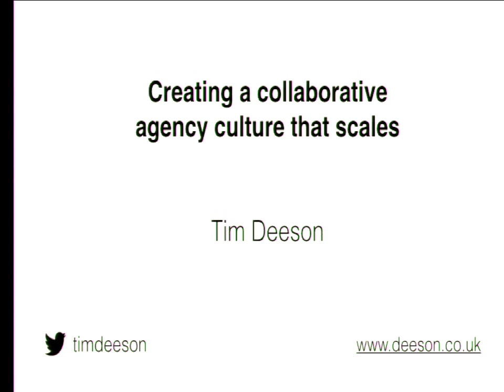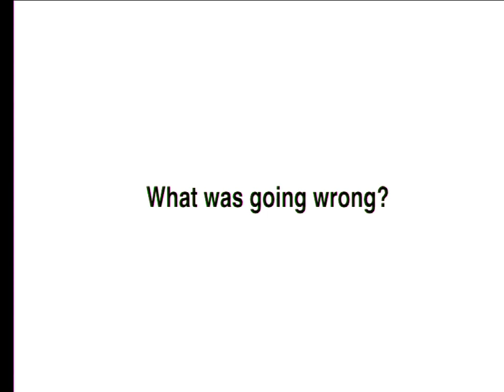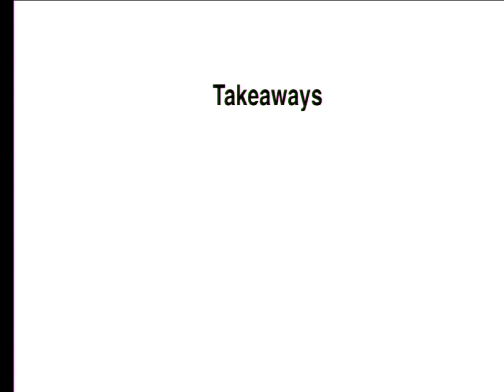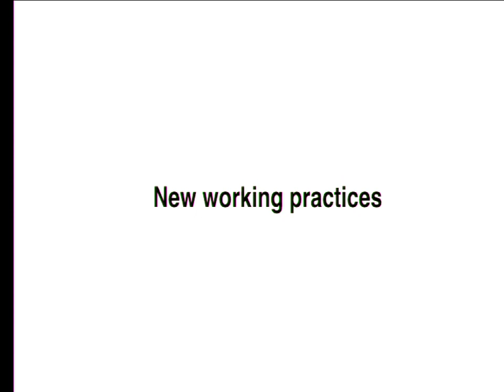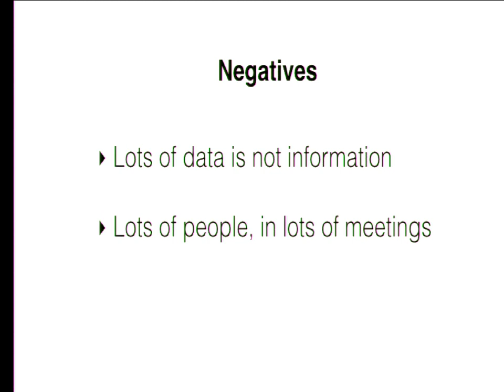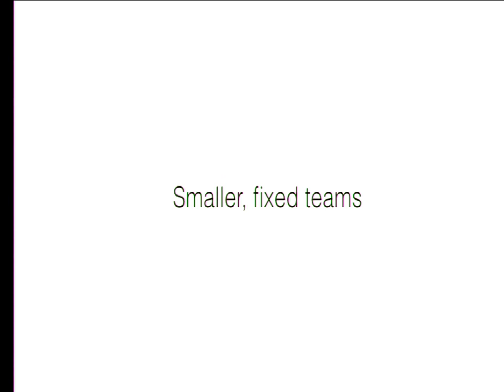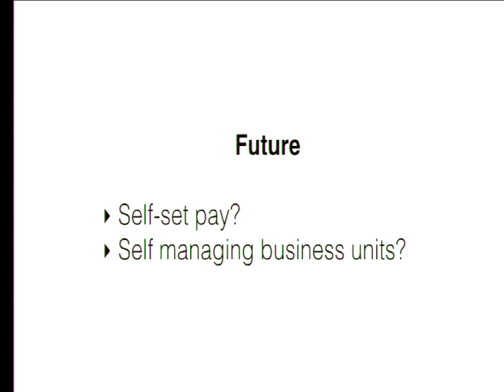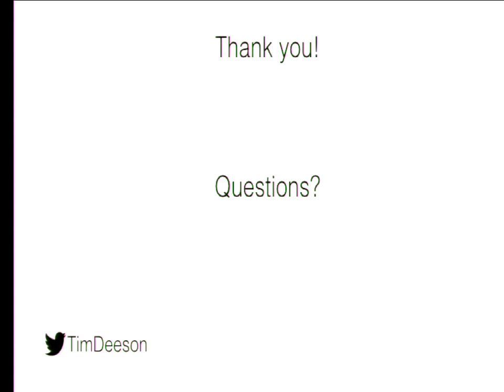DrupalCon Barcelona 2015: Creating a collaborative agency culture that scales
I see agency management being most effective when they see their role as facilitating smart people in getting great things done - not telling them exactly how to do it.

Nothing limits people's motivation and productivity more than jumping through irrelevant hoops. At Deeson, as we've grown we've realised that it has become more and more important to decentralise decision making and share information effectively.

Since January 2015 we’ve been experimenting with some changes to enable a more empowered and self-directed approach. And I've been getting better at getting out of the way.

We have some beliefs backing the changes:

our team members are intrinsically motivated and know how to get their own job done best
open access to information is power - use tools to make your company data useful and accessible
everyone must have meaningful input for a culture of continous improvement to be effective
we should focus on results not process
we do knowledge work and our approach needs to embrace this - measuring who is in the office at 9am is reassuringly tangible but mostly irrelevant to doing great work
principles used by people with good judgement are a lot more useful than lots of rules
In this session I'll explain why we made the changes, what's worked, what's failed, what we don't understand and how we see it evolving in the future as we continue to grow.